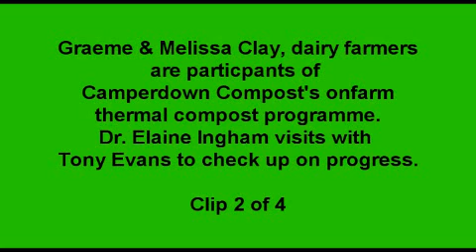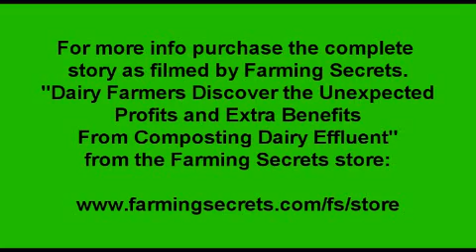Dairy Farmers get great results from compost Part 2 of 4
Dr. Elaine Ingham together with Tony Evans visits and checks up on the progress of Graeme and Melissa Clay, who are dairy farmers who participated in the Camperdown Composts on-farm thermal compost program.